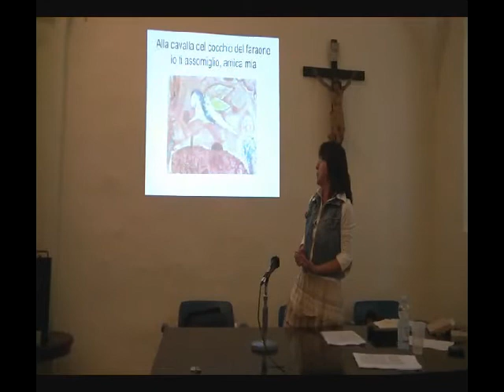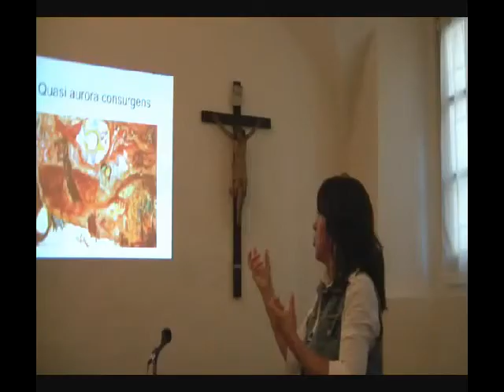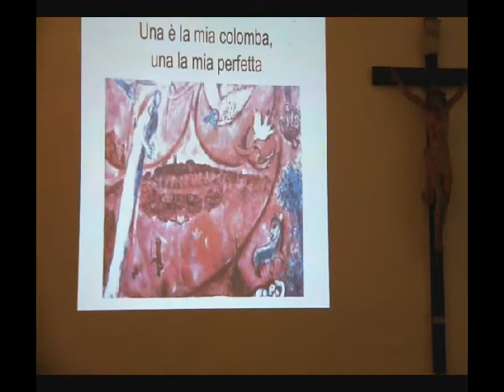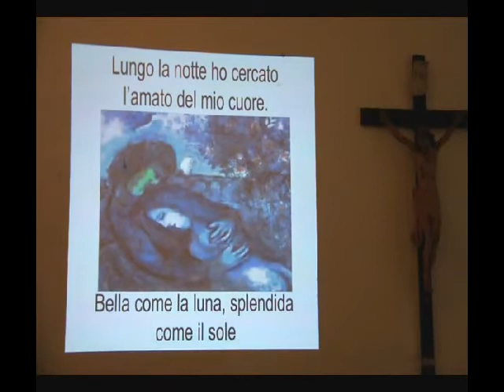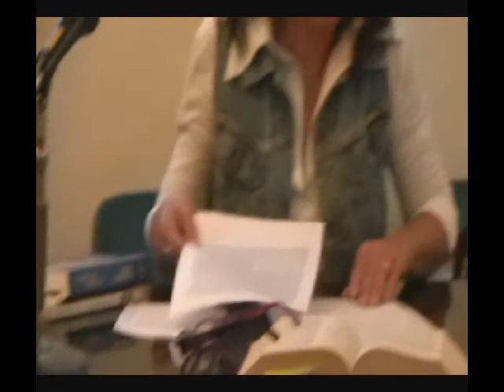Silvia Ferrari, conferenza eros agape nell'antico testamento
storia filosofia bobbio colombini magistrali eros agape " antico testamento" " canto dei cantici" bibbia " teodoro bunsuestia"
" pietro abelardo" " eloisa" evirato sicari " se tu a gilda" " Dietrich von Hofer"